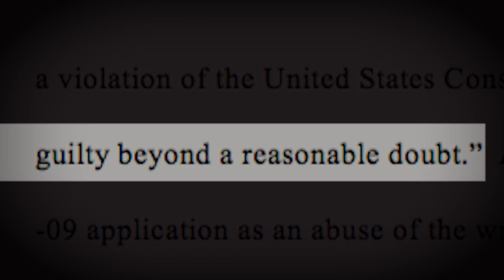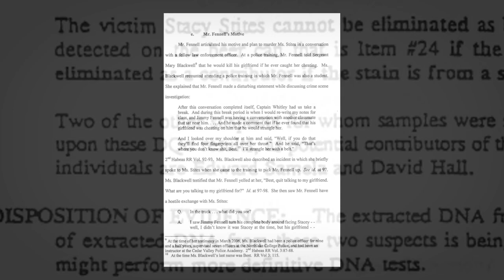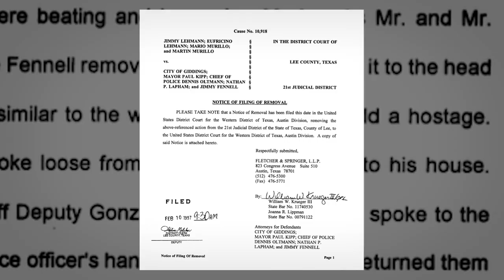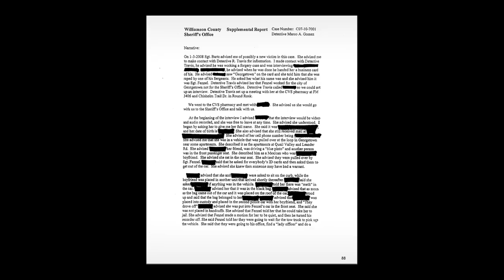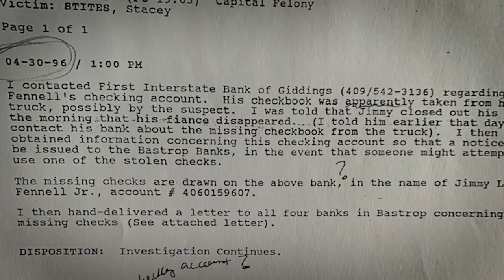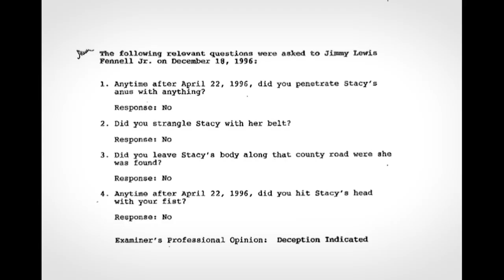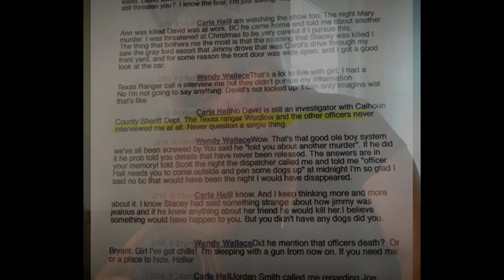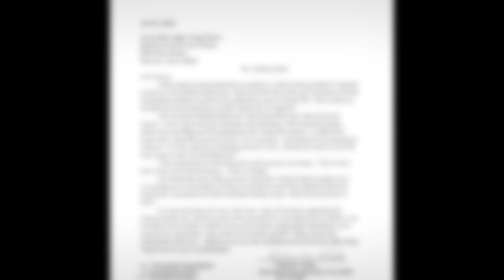A Plea for Justice: Save RodneyReed - Part 3, "A Serial Violent Offender FreeRodneyReed"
“A Plea for Justice: Why Texas Will Be Executing an Innocent Man” is an ongoing, multi-part documentary series that examines the facts and evidence in the capital murder case against Rodney Reed for which he currently faces an execution date of November 20th (2019) in the state of Texas. The series is intended to highlight the evidence that illustrates that Reed is actually innocent of the crime in hopes that this pending, wrongful execution can be avoided.

Part 3: "A Serial Violent Offender" takes a factual look at the pattern of violent criminal behavior by the other main suspect in the Stacey Stites' murder case -  the victim's live-in boyfriend, and former Giddings and Georgetown police officer Jimmy Fennell. A detailed look at police records, witness statements and court records reveal that over the course of a decade - both before and after Stites' murder -  Fennell stalked, and beat and raped women, until he was finally arrested and convicted, in 2008, of raping a woman he had taken into custody while on duty as a police officer.